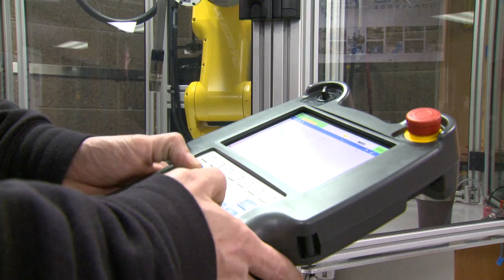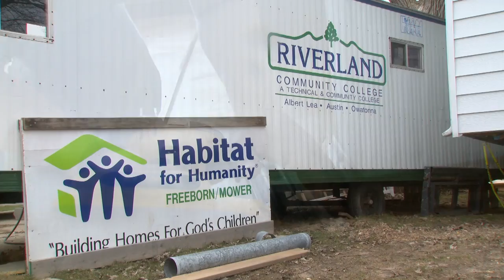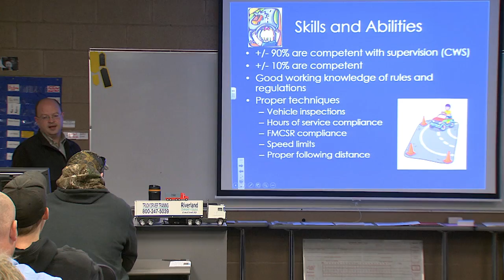Riverland Community College Foundation